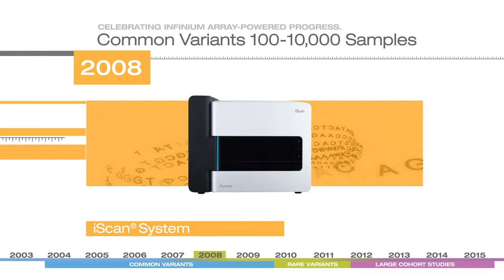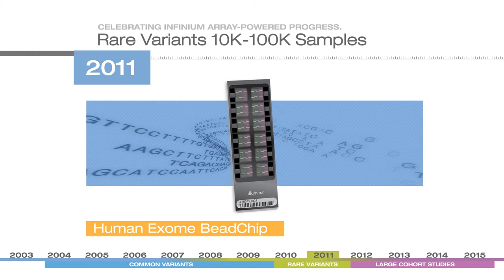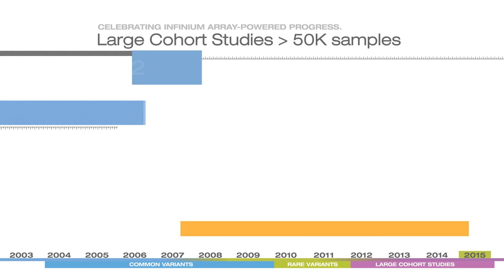Celebrating infinium-array powered progress.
Since the launch of our first BeadChip in 2005, Illumina has innovated economical, high-throughput, scalable microarray solutions that have helped researchers advance science across a spectrum of applications. This video timeline celebrates the progress made possible through collaborative innovation with our customers.
Powered by industry-leading BeadArray and Infinium assay technologies, our comprehensive suite of arrays delivers exceptional data quality and high-density genomic coverage to accelerate both targeted and whole genome studies.

Learn more about the latest advances in microarray solutions from Illumina.